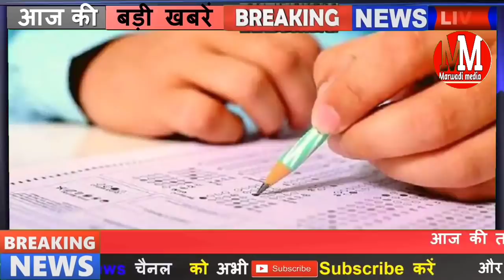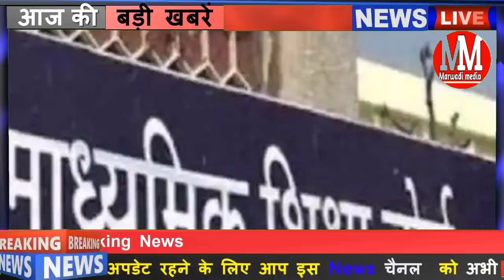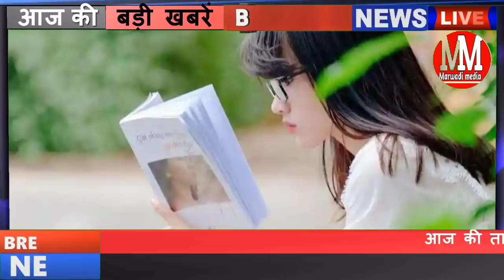16 जनवरी: राजस्थान शाम 7:30 बजे की 15 बड़ी खबरें | Marwadi media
16 January 2021 Rajasthan Badi khabren

मुख्यमंत्री अशोक गहलोत ने कहा कि वैक्सीन विश्वसनीयता पर खरी उतरेगी

सचिन पायलट को मिल सकता है बड़ा पद बनाया जा सकता है परदेस का महासचिव

राजस्थान माध्यमिक शिक्षा बोर्ड ने किया बड़ा बदलाव अब घर बैठे मिलेगी मार्कशीट

Marwadi media platform Rajasthan new

16 जनवरी: शाम 7:30 बजे की 15 बड़ी खबरें

दोपहर की बड़ी खबरें

Rajasthan mein School kab khulenge
Ganganagar news
Hanumangarh news
Bikaner news
Jodhpur news
Churu news
Sikar news
SBT news
Marwadi news today
Rajasthan latest news
Rajasthan weather
Gold price rate Deepavali

देश के मुख्य समाचार |आज की ताजा खबरें |राजस्थान बड़ी खबरें

Today Rajasthan news headlines Rajasthan latest news breaking news SBT news fighter news Ganganagar local news unlock 5 lockdown Rajasthan Roadways Rajasthan school open happy diwali diwali special video school open new guidelines happy new year Rajasthan